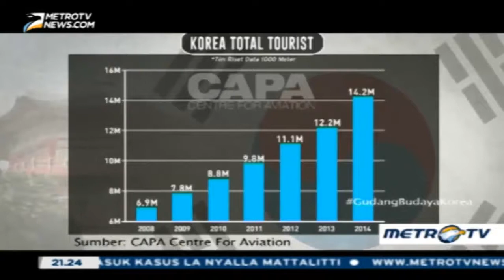Jelajah Gudang Budaya Korea 22 Maret 2016 1000 Meter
Jelajah Gudang Budaya Korea 22 Maret 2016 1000 Meter. Korea terkenal sebagai negara dengan gaya hidup serba cepat. Namun tidak selamanya Korea identik dengan modernisasi serta teknologi tingkat tinggi. Korea juga memiliki tradisi serta budaya yang terbentang selama empat milenia. Provinsi Gyeongsang Utara menyimpan banyak peradaban Korea kuno yang sarat dengan berbagai tradisi dan warisan Kerajaan Silla, Selasa 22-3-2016.